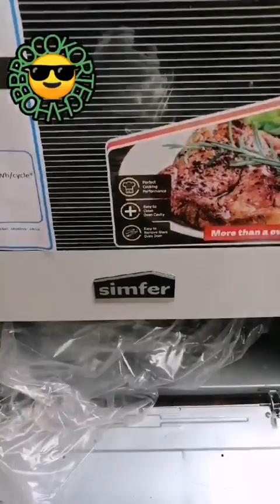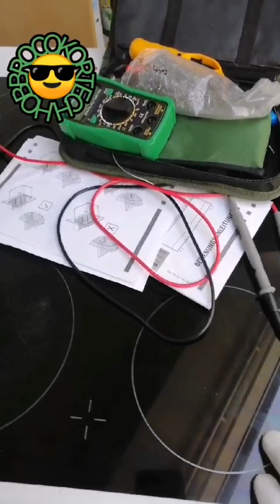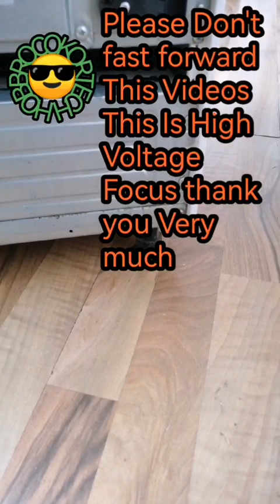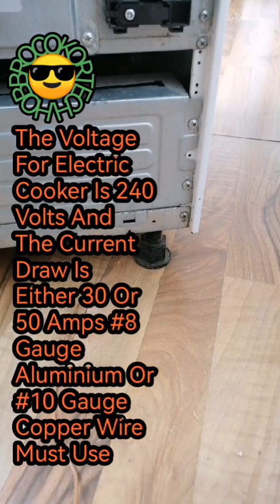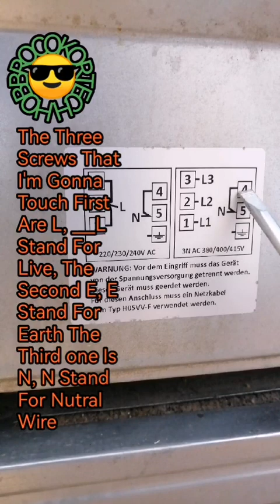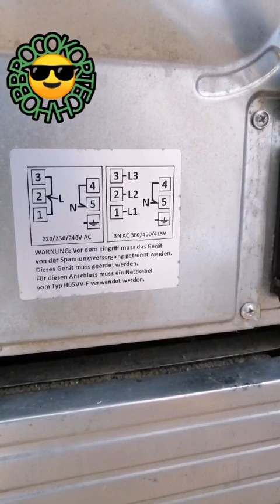Reduce # Electricity Bill Payment at Home Steps by Steps Installation Freestanding Oven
Freestanding Oven electric cooker Reduce # Electricity Bill Payment at Home By Steps and Steps Installation Freestanding Oven by HOBBROCOKORTECH, Just try this method and you not going to regret it and it will serve you from much bills.